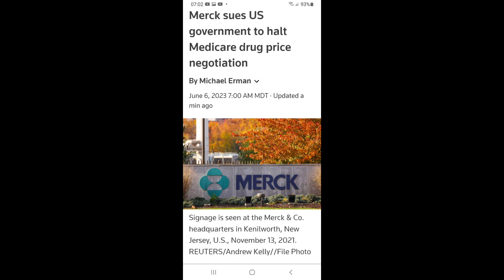미약사 1분뉴스, Merck sues Biden administration